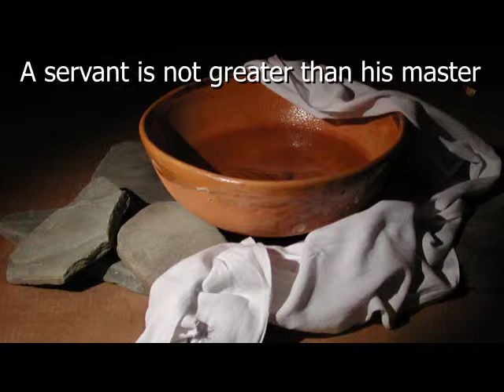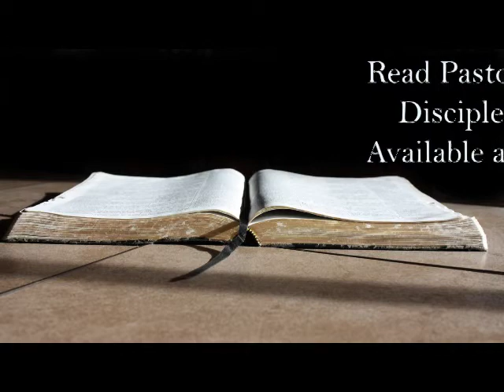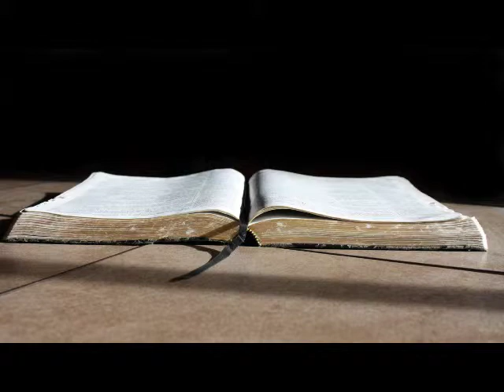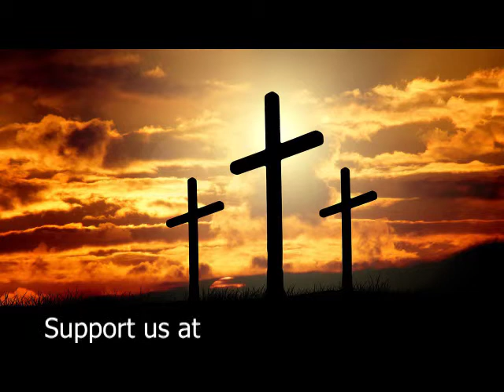LftC 046 - Ten Causes of Ministry Conflict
Ten Causes of Ministry Conflict - LftC Episode 46 - Audio
10 reasons for conflict in ministry

Leadership from the Cross with Pastor Scott Thom

Cause

Discipleship on Fire book